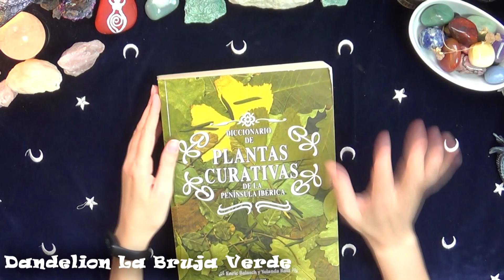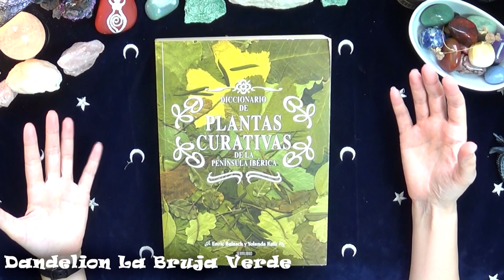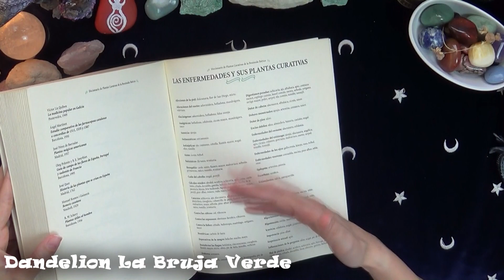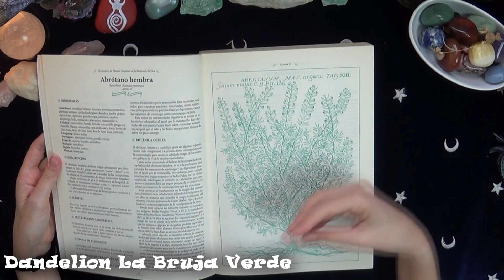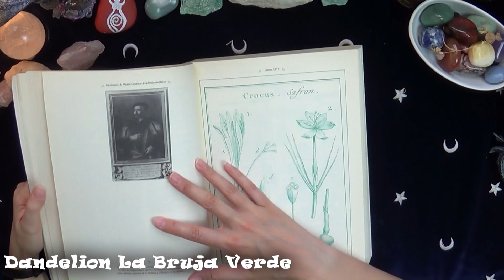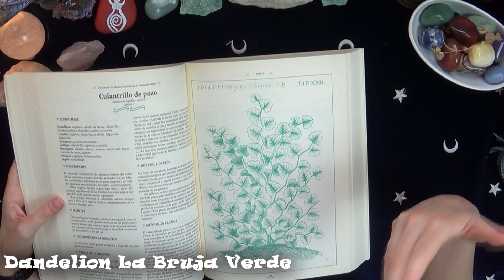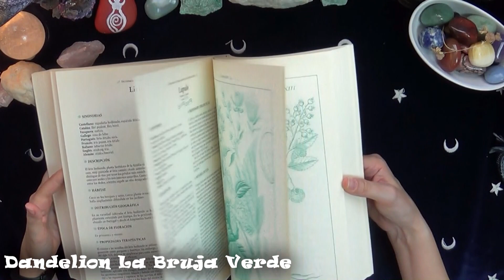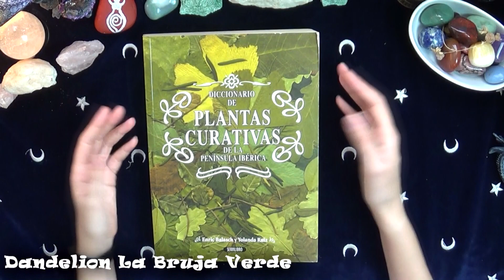RDL: Enciclopedia de las plantas curativas de la península ibérica, (Patreon Sept. 2020)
RDL= Recomendación de Libros. Os dejo público un vídeo de hace un año en mi patreon, espero que os guste.

Texto antiguo del vídeo: En la recomendación de libros de este mes os traigo un libro maravilloso para Brujas Verdes, que fue con el que más aprendí sobre plantas y magia, y sobre supersticiones y leyendas relacionadas con las plantas, para mi es un tesoro que tengo en mi biblioteca de consulta y quería enseñaroslo. Espero que os guste, y de paso os hablo mucho de plantitas.

Recomendaciones sobre productos de paganismo, esoterismo, espiritualidad y magia

Este sitio no pretende ser una guía médica, psicológica o profesional, tan solo ofrece una documentación para el uso particular. En  ningún momento me opongo a la medicina convencional, uso la medicina natural en mi día a día como un complemento y ayuda natural.